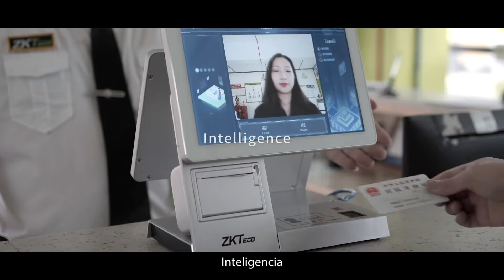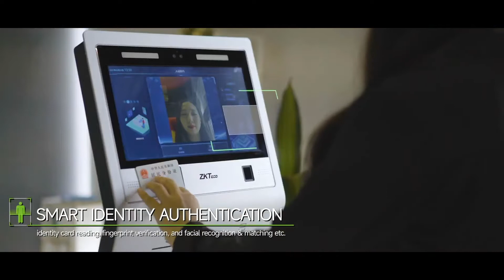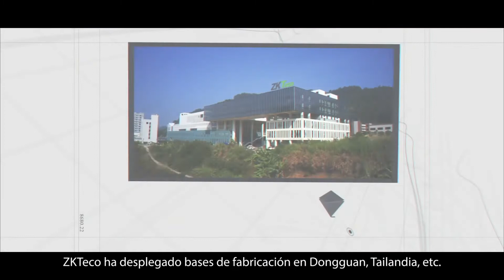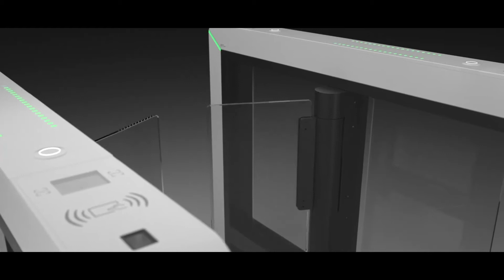"Biometría, redefiniendo la vida humana" | ZKTeco - Introducción de la Compañía 2022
Como empresa internacional impulsada por las tecnologías y las innovaciones, ZKTeco ha establecido una base sólida con técnicas biométricas como núcleo, una planificación técnica pionera y una creatividad única. ZKTeco mantiene la visión de la responsabilidad, el pragmatismo y la excelencia, pretende cambiar el mundo con la ciencia y la tecnología, y hace que nuestra vida y nuestra sociedad sean más seguras e inteligentes.

Si lo deseas puedes unirte a nuestro canal de noticias de WhatsApp y Telegram 📲 y ser parte de nuestro grupo VIP 💎 que recibe primero nuestras:

📢 Más Recientes Noticias
⭐ Lanzamientos de Productos
📅 Fechas de Webinars, Eventos Online y Certificaciones
🎁 Concursos